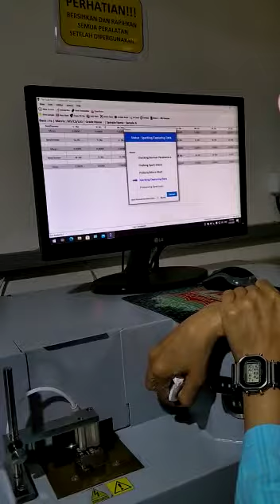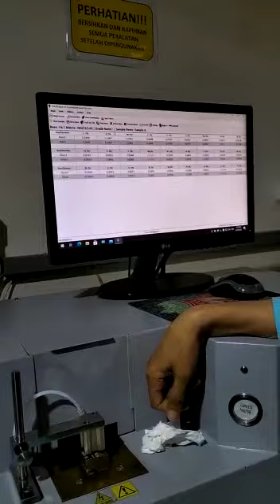another day in the lab ( pengetesan dan pengujian material pada sus304 )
sesuai spesifikasi standard yang telah disepakati dalam